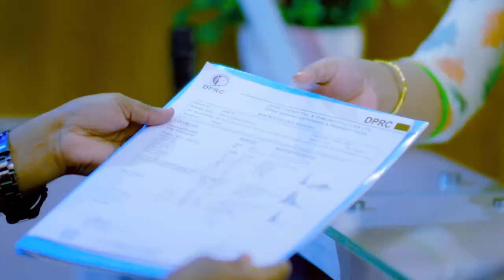১৫ বছরের হাঁটু ও কোমর ব্যথা ভাল হল | Knee & Back Pain Treatment | Rehabilitation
১৫ বছরের হাঁটু ও কোমর ব্যথা ভাল হল | Knee & Back Pain Treatment | Rehabilitation